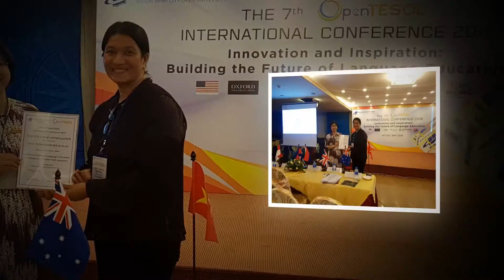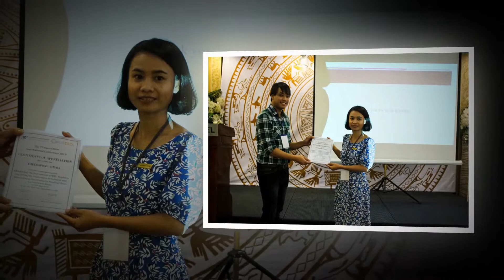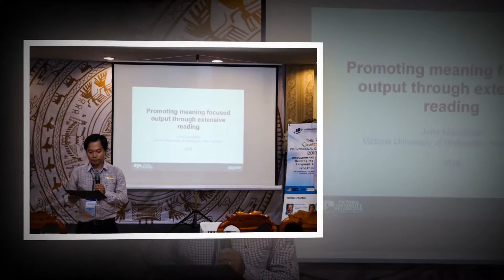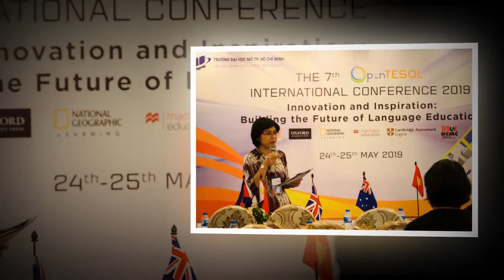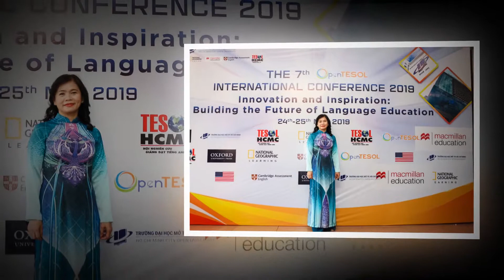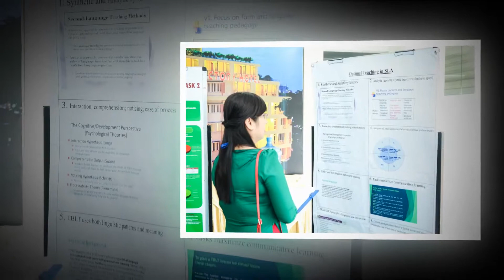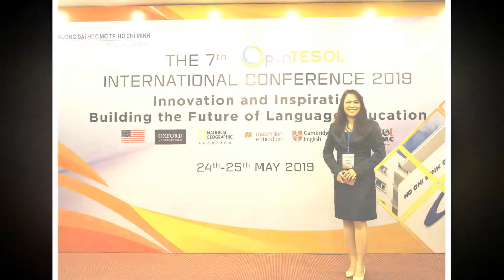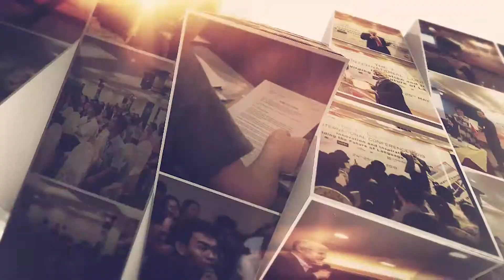HỘI THẢO QUỐC TẾ OPEN TESOL LẦN THỨ 7 NĂM 2019